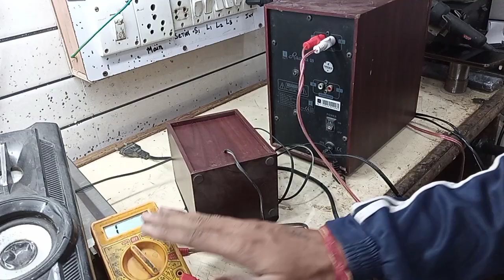I ball Hometheater repair